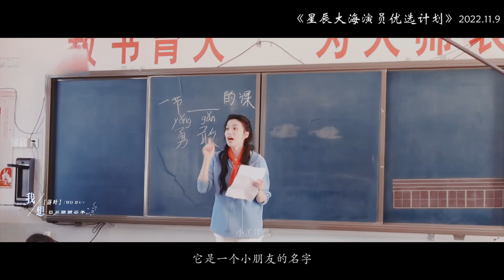向全世界安利王楚然Introduce Wang Churan to the world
Introduce Wang Churan to the world向全世界安利王楚然  大陆小花 美女